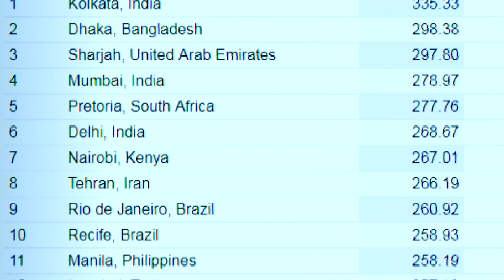world's second largest traffic congestion in Dhaka! | বিশ্বের দ্বিতীয় শীর্ষ যানজটের শহর ঢাকা!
এই ভিডিওতে আমরা জানব বিশ্বে বিভিন্ন দেশের ট্রাফিক জ্যাম সম্পর্কে  এবং ট্বাফিক র‌্যাংকিংয়ে বাংলাদেশের অবস্থান সম্পর্কে  বিস্তারিত তথ্য। চলুন তাহলে শুরু করি আজকের ভিডিওটি..

How Does a Phone Call Work on Your Mobile? | কিভাবে আপনার মোবাইলে ফোন কল তৈরী হয়?
How Large is the Universe? |  আমাদের ইউনিভার্স কত বড়? | সৃষ্টিকর্তা বা আল্লাহ কি আছেন?  IT EXPERT
 DHAKA METRO RAIL IS OPENING THIS YEAR 2019. Lets Know About it in Details! _____________________________________________________________